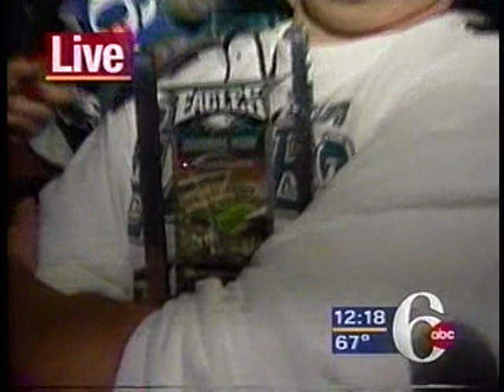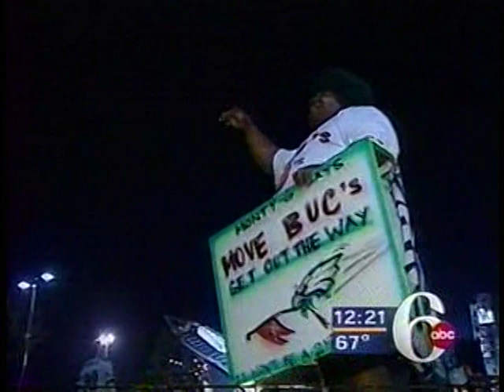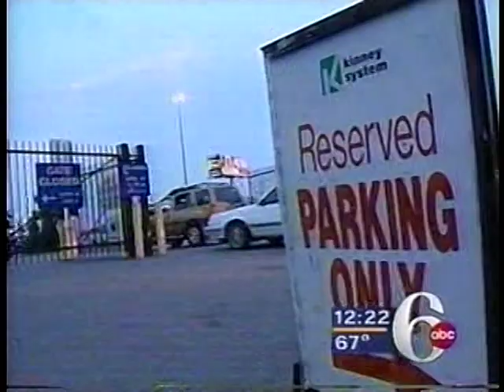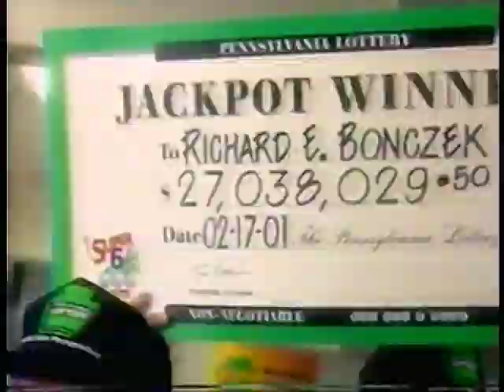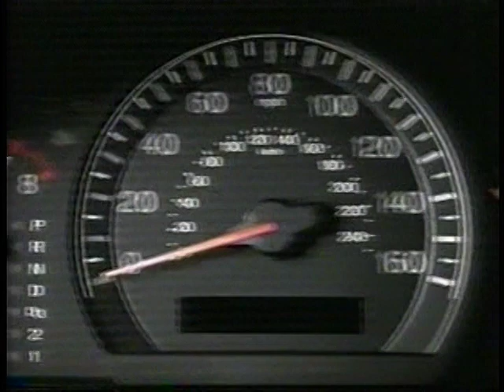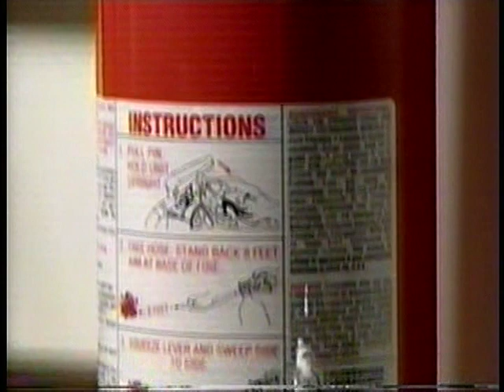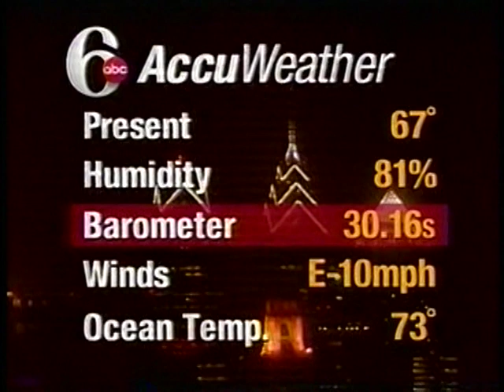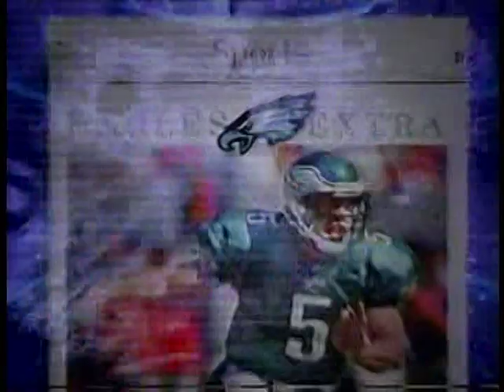WPVI-TV NEWS-Philadelphia, PA.-9/8/03-Rob Jennings